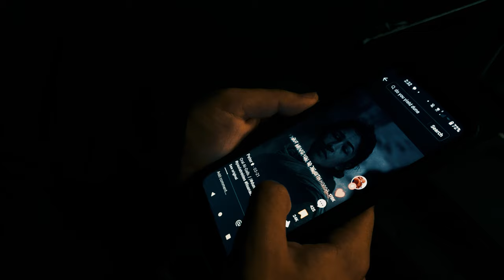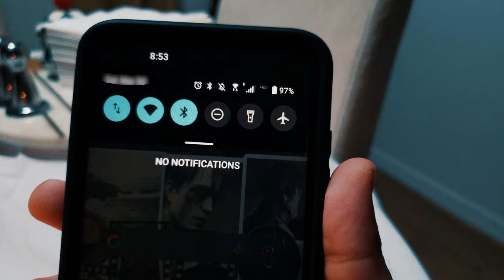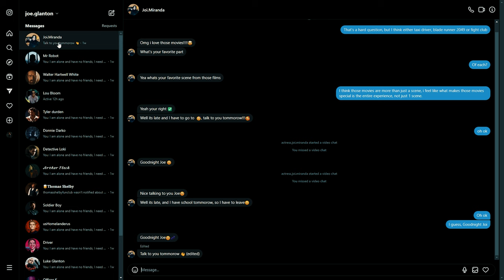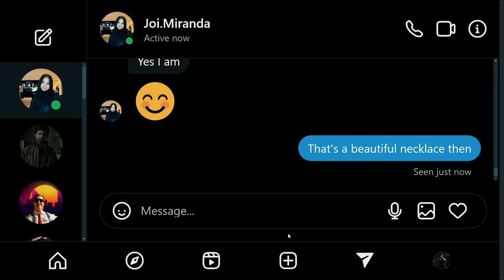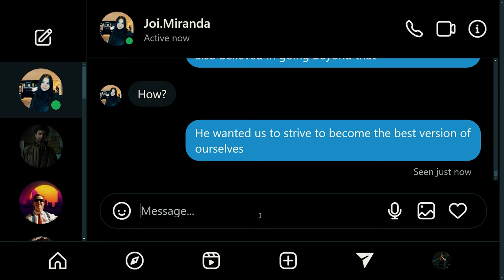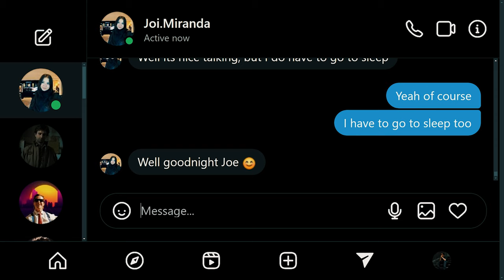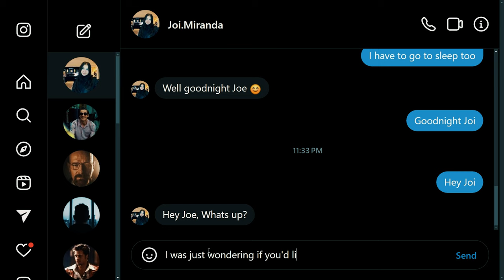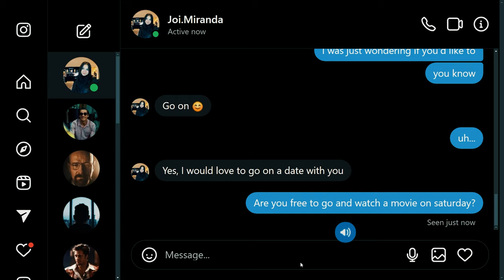The Loners Mind - Drama Smartphone Short Film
Made for less than 150$ this was created for my highschool acting class project where we had to create a short film

THE LONERS MIND
A SEBASTIAN’s Production

Directed by
Sebastian Rodriguez

Produced by
Sebastian Moran, Fabian Lopez, and Elise Altagracia

Screenplay By
Sebastian Rodriguez

Sebastian Rodriguez

Edited by
Sebastian Rodriguez

nowt, Justin Hurwitz, and ciafa

Starring
Sebastian Rodriguez as Joe
Mr. Allen as Lee
Jacken as Stranger

Camera team
Sebastian Moran
Elise Altagracia

Orlando Florida